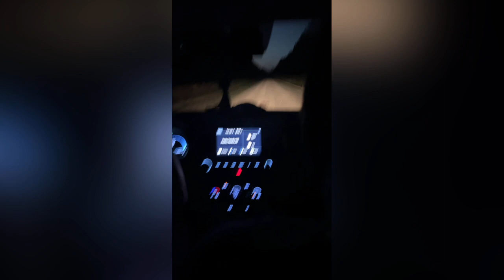Old brick road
Old brick road one of the Historic roads  in Florida thif road dates back to the 1930 when bootlegging was at its peak